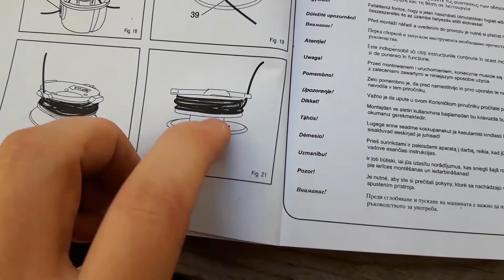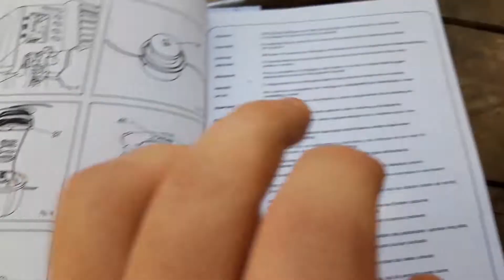Восстанавливаю 10-летнюю триммерную катушку HomeLite (ч.1)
Надеюсь подобный формат вам зайдёт (по восстановлению чего-либо в рабочее состояние)!

Для удобства я составил Тайм-код-План:
00:00 Что это за катушка и откуда она у меня?
01:16 Внешний осмотр катушки.
02:17 Пытаюсь открутить фиксатор кнопки БОЛТАМИ.
03:36 Попытка открутить фиксатор кнопки ТРУБ. КЛЮЧОМ.
06:02 Изучаем руководство по эксплуатации.
07:15 Попытка снять кнопку ВЫСВЕРЛИВ фиксатор.
09:09 Снимаем кнопку с катушки силой путём ВЫДАВЛИВАНИЯ.
10:42 Смотрим начинку катушки.
11:54 Откручиваем фиксатор и осевой болт-вал.
13:24 Конечный осмотр всего проделанного.
15:53 Спасибо за просмотр и Всем пока!